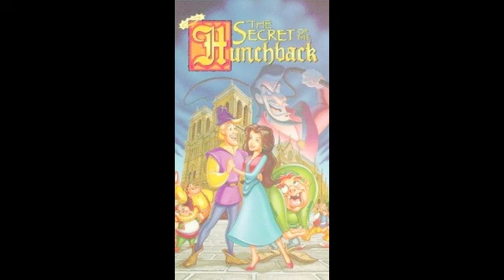The Strange Case of Mondo TV's "Quasimodo."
A look into the oddity that is Mondo TV's adaptation of "The Hunchback of Notre-Dame." Honestly, the last third of it is just plain, well, strange.